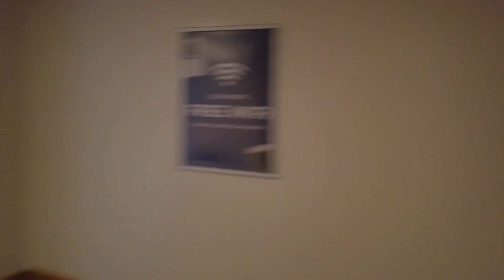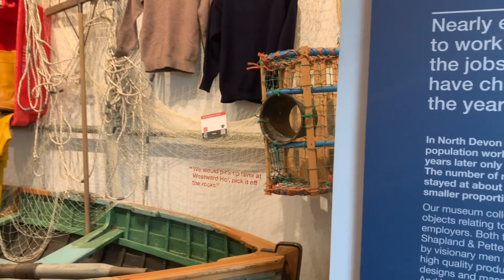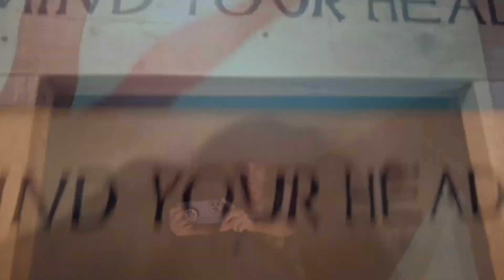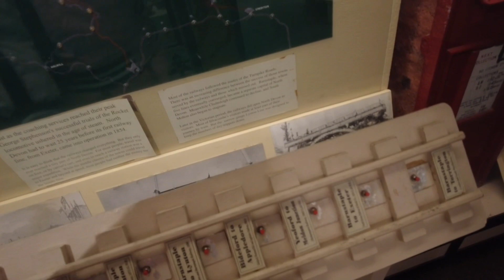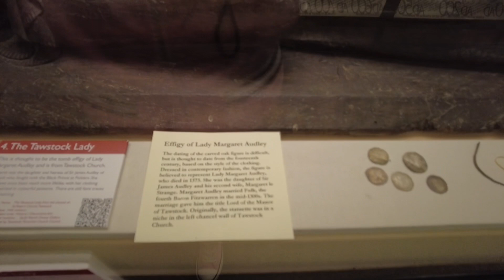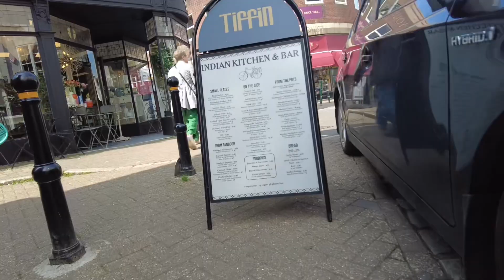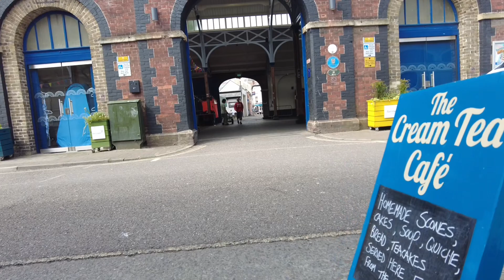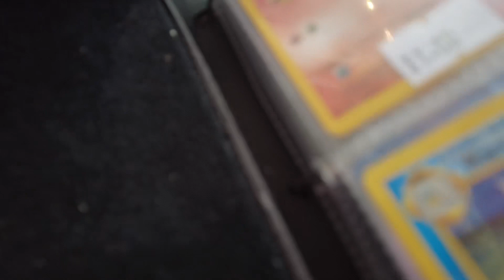Barnstaple weekend away with my Mum | Museum and More